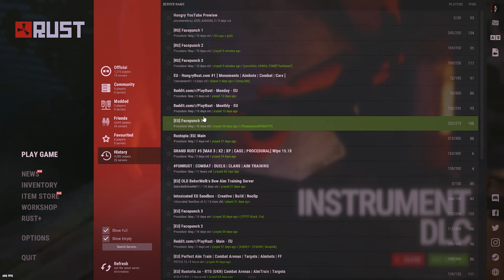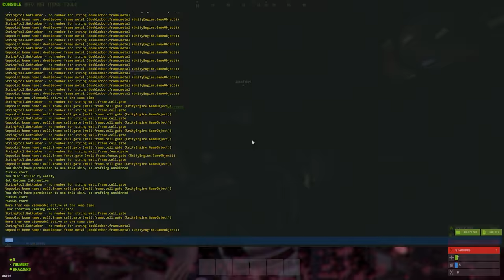Они зря УГРОЖАЛИ ЖИТЕЛЯМ ОТЕЛЯ! БИТВА ЗА ТЕРРИТОРИЮ! Мне ДАЛИ VAC?! CheZee. RUST | РАСТ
Поддержать Чизера -
Сбербанк - 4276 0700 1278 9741 Дмитрий Г.

БИТВА ЗА ТЕРРИТОРИЮ! Они зря УГРОЖАЛИ ЖИТЕЛЯМ ОТЕЛЯ! Меня забанили... CheZee. RUST | РАСТ